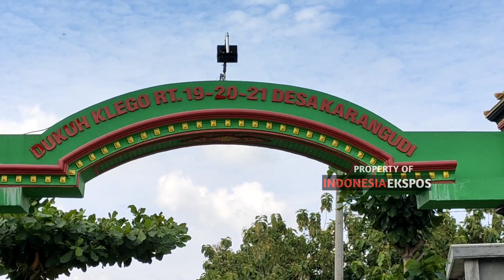Jalan Berlubang Mirip Wisata Jeglongan Sewu di Ngrampal Sragen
INDONESIA EXPOSE VIDEO - Jalan penghubung desa Made dengan Karangudi Kecamatan Ngrampal, Kabupaten Sragen, Provinsi Jawa Tengah rusak parah, Rabu 8 Desember 2021.